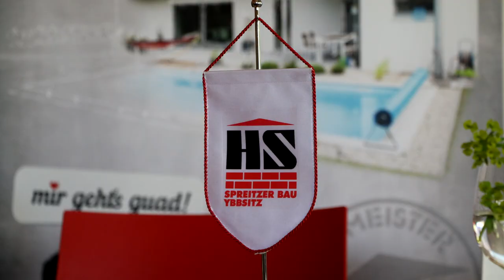Spreitzern.... ein neues Wort für Qualität schaffen? Oder ein Fest?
SPREITZER BAU Ybbsitz feiert und präsentiert sich selbst gleichzeitig. Das innovative Unternehmen im Ybbstal hat auf vielen Gebieten die Nase vorn. Auch beim Feiern.